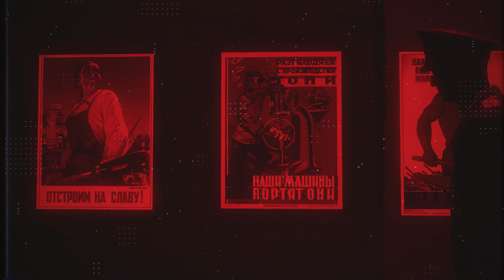Vasily G. - Клетка (Премьера клипа, 2022)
Арт и режиссура: Kostivgosti (Михаил Попов)